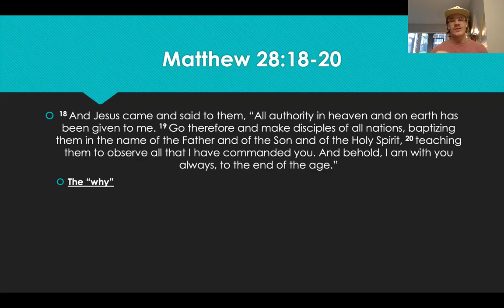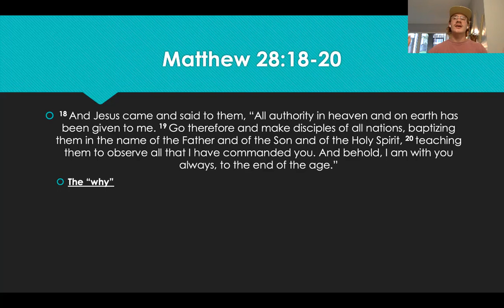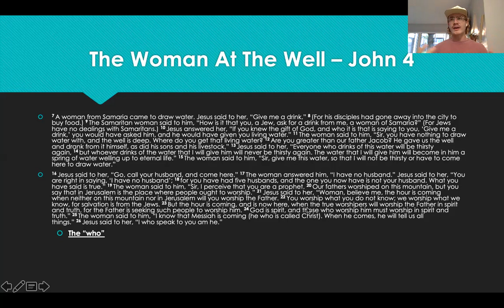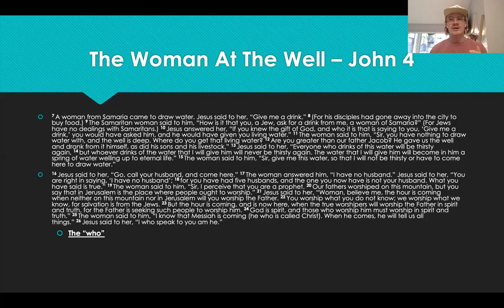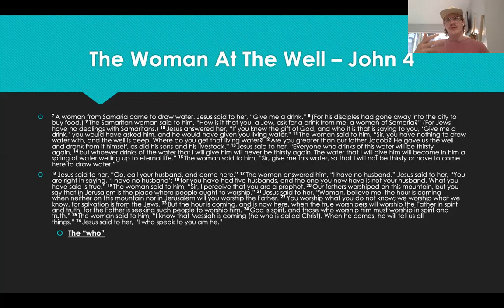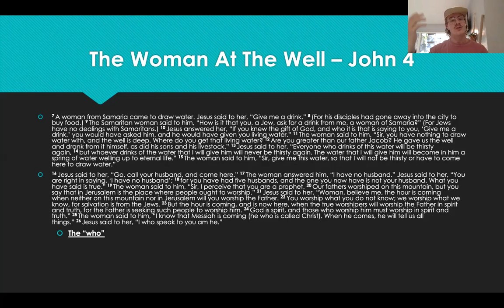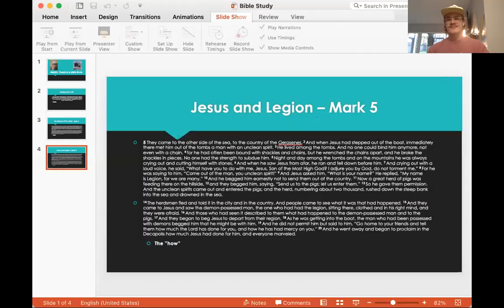Tyler - Week 1